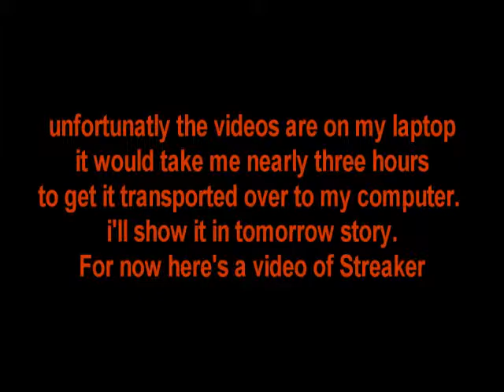How the rats became best friends with the cat Day/Story 2 (5/10/11)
A story and a cute video of the cat.